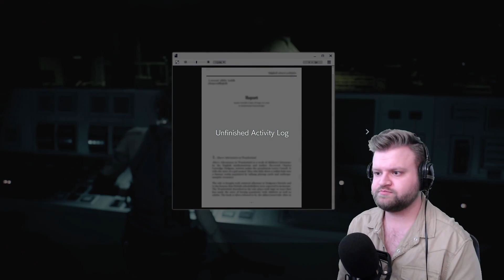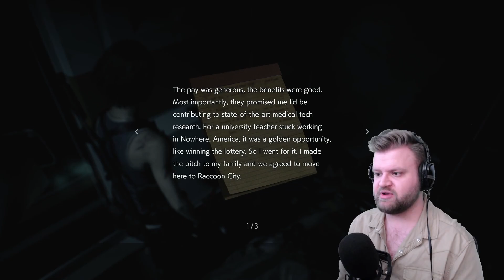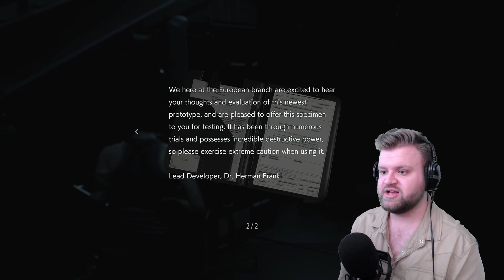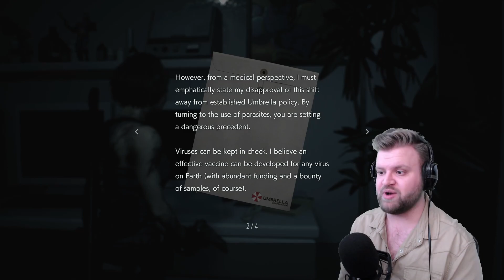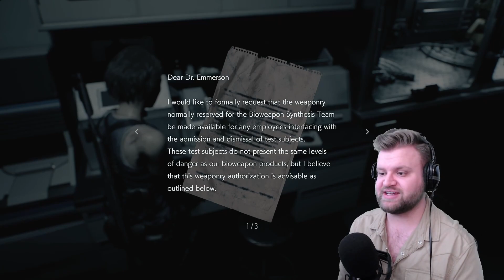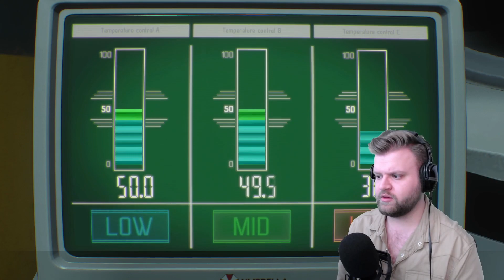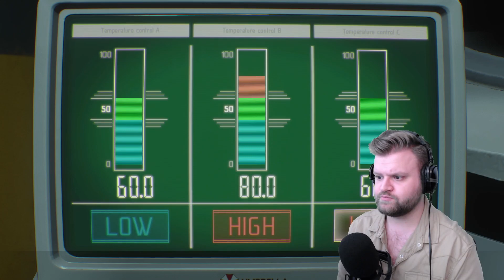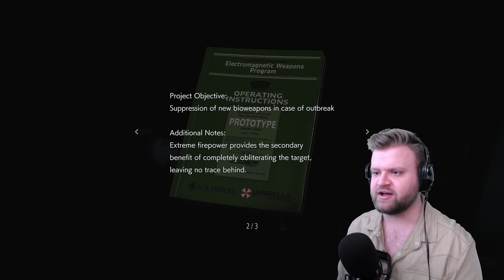SMILE FOR ME! | RESIDENT EVIL 3 | END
Now back to fighting form, Jill races against the clock to obtain the vaccine and save the city before it's destruction! Meanwhile Nemesis has become even more dangerous, setting the scene for a final confrontation!